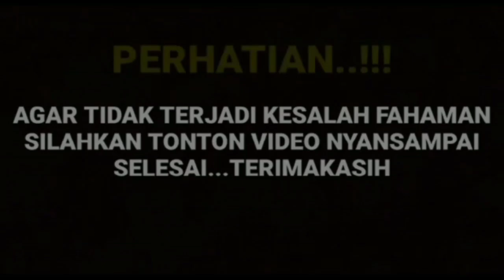terkuak bahwa harisvriza akan datang silaturahmi ke keluarga cut Sifa di acara idul Fitri